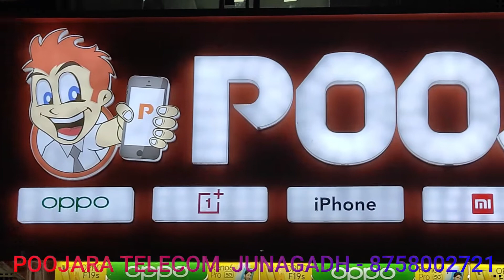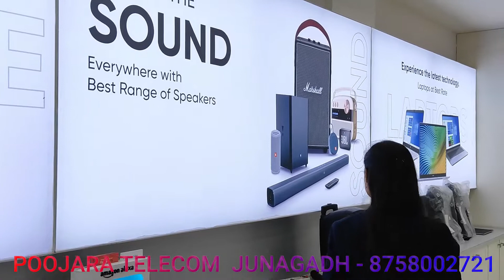POOJARA TELECOM || JUNAGADH - 8758002721 || One Touch Business Solution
MOBILE
  ALL TYPES OF MOBILES PHONES & MOBILE ACCESSORY ( 170+ STORES / 80L HAPPY CUSTOMERS / 100+ BRAND / 28+ YEARS ) POOJARA TELECOM PVT.LTD. MOBILE SHOWROOM

OWNER :-  ASHISH ACHARYA

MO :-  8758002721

Address:-  SHOP NO. 3, MARRY GOLD - 3 COMPLEX, BAHAUDDIN COLLEGE ROAD,

JOIN US :-